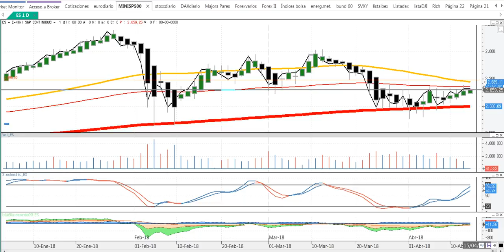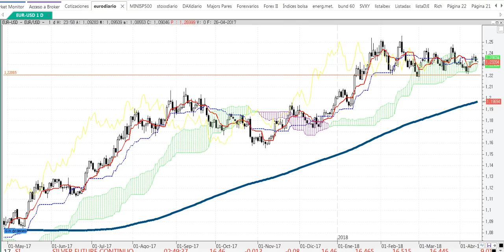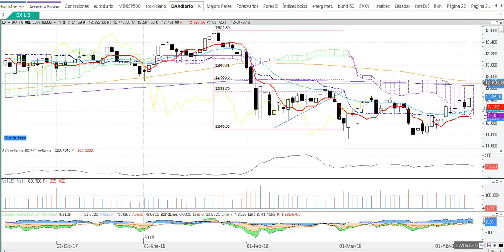Apertura de mercados y bolsas del 13 4 2018 por Cárpatos Serenitymarkets